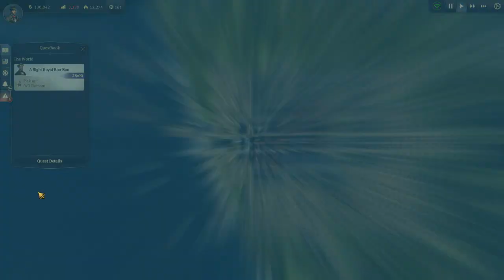Lets Play Anno 1800 Sandbox Ep 17 - Electricity - Gameplay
Today on Anno 1800 we get a bit of electricity setup for some of our industry.